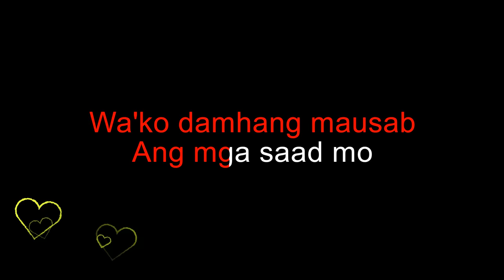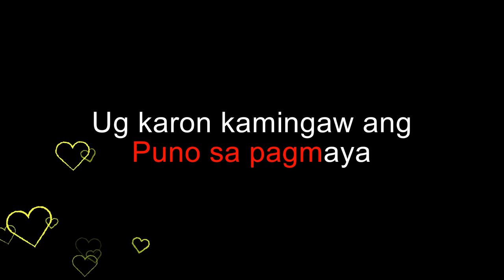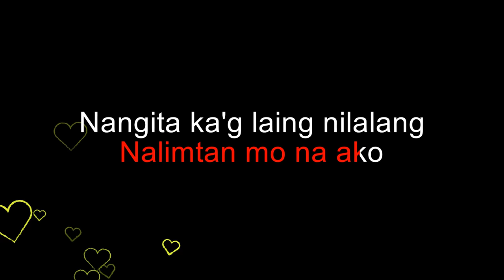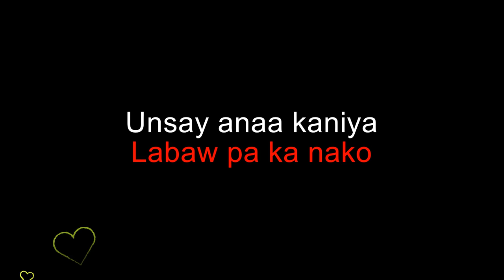KINSA SIYA -LUZ LORETO (KARAOKE)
KINSA SIYA KARAOKE BY LUZ LORETO
KARAOKE COVER VERSION BY RAMEL
RAMENKIM "YOUR MUSIC COMPANION"